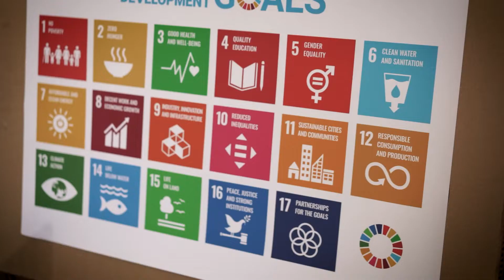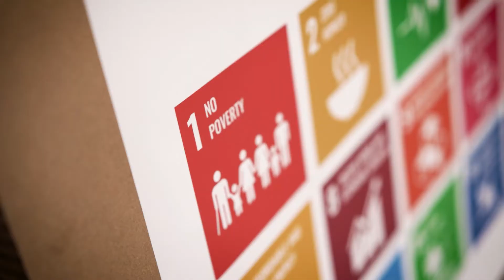[17Ziele] Fashion Knowledge Trip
Vom 23. bis 25. November 2021 begaben sich Influencerinnen aus Deutschland und Bangladesch auf eine gemeinsame digitale Reise. Das Thema: Mode. Denn alle Teilnehmerinnen eint das Interesse an Textil, Design und Nachhaltigkeit. So konnten sie in den drei Tagen mehr über Mode und ihre Wertschöpfungsketten in Berlin und Dhaka erfahren, diese Einblicke miteinander teilen und in den Kontext der 17 Ziele setzen.

Mit der Agenda 2030 und den 17 Zielen für nachhaltige Entwicklung hat sich die Weltgemeinschaft gemeinsam auf den Weg in eine gerechtere und nachhaltigere Zukunft gemacht. Damit die 17Ziele erreicht werden, müssen alle einen Beitrag leisten. Politik, Unternehmen und jede und jeder Einzelne. Informiere dich jetzt und entdecke, wie du selbst aktiv werden kannst.